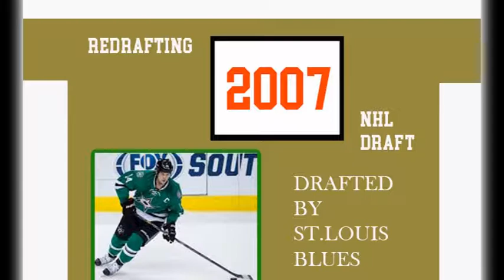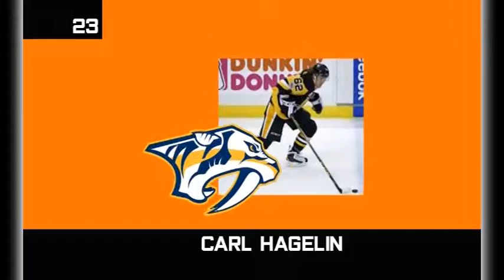REDRAFTING 2007 NHL DRAFT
1. Chicago Blackhawks-Patrick Kane
2. Philadlephia Flyers-Jamie Benn
3. Phoenix Coyotes-Pk Subban
4. Los Angeles Kings-Logan Couture
5. Washington Capitals-Jakub Voracek
6. Edmonton Oilers-Max Pacioretty
7. Columbus Blue Jackets-Ryan McDonagh
8. Boston Bruin-Wayne Simmonds
9. San Jose Sharks-Kyle Turris
10. Florida Panthers-Kevin Shattenkirk
11. Carolina Hurricanes-James Van Riemsdyk
12. Montreal Canadiens-Mikael Backlund
13. St.Louis Blues-Jake Muzzin
14. Colorado Avalanche-Karl Alzner
15. Edmonton Oilers-Alec Martinez
16. Minnesota Wild-Sam Gagner
17. New York Rangers-Justin Braun
18. St.Louis Blues-Alex Killorn
19. Anaheim Ducks-Brandon Sutter
20. Pittsburgh Penguins-Ian Cole
21. Edmonton Oilers-Nick Bonino
22. Montreal Canadiens-David Perron
23. Nashville Predators-Carl Hagelin
24. Calgary Flames-Patrick Maroon
25. Vancouver Canucks-Scott Darling
26. St.Louis Blues-Brendan Smith
27. Detroit Red Wings-Carl Gunnarsson
28. San Jose Sharks-Paul Byron
29. Ottawa Senators-Thomas Hickey
30. Phoenix Coyotes-Dwight King